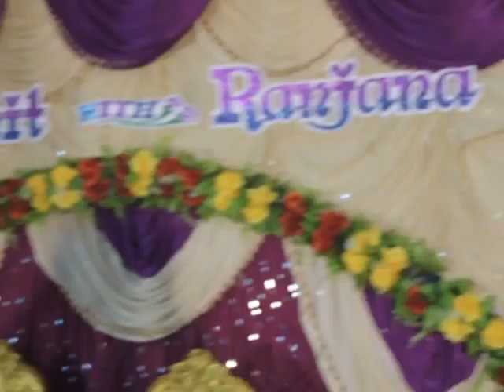5 AmiTjiWithRanjanAjiReceptioNedweep i newspaper(iNDiA)islandsmobilepress